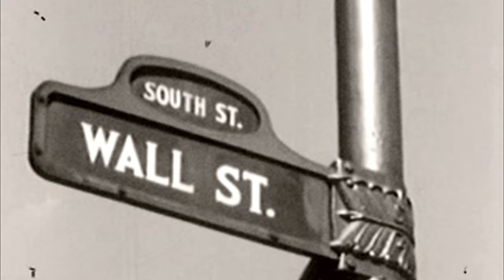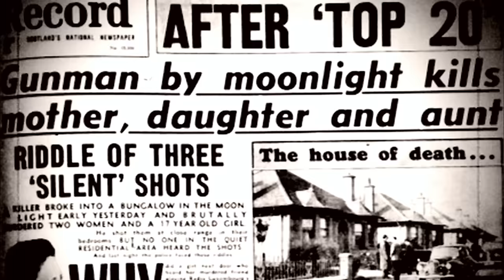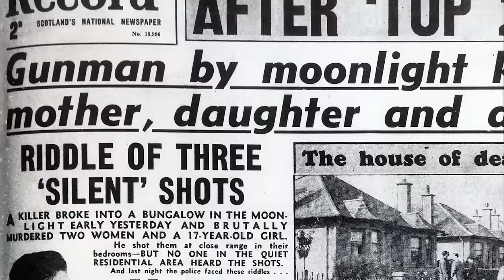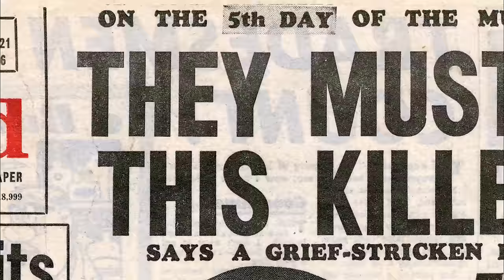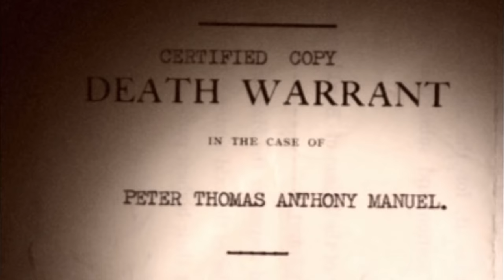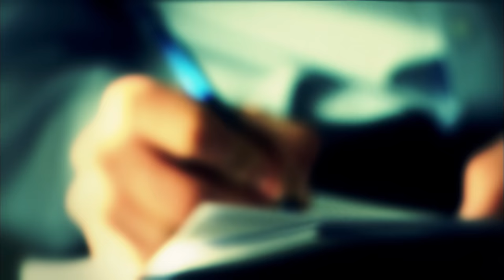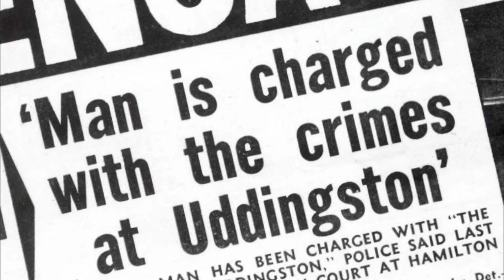The Terrifying Reign Of Scotland's First Serial Killer: Peter Manuel | Murder Casebook | Real Crime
Fred Dinenage examines the horrific murders performed by Scottish serial killer Peter Manuel. Manuel was hanged at the age of 31, convicted of 7 murders but suspected of many more. He was a cold ruthless killer with no motive and an in controllable rage... who just wanted to be the centre of attention.

From "Murder Casebook"

Content licensed from Woodcut International to Little Dot Studios.